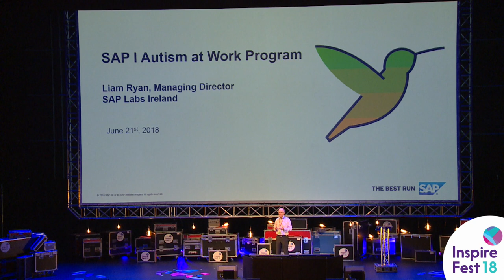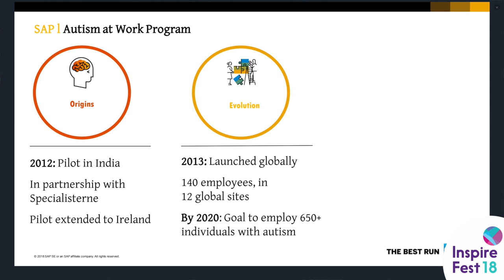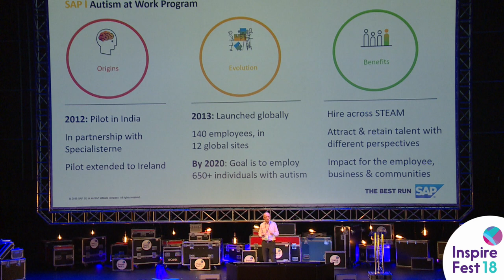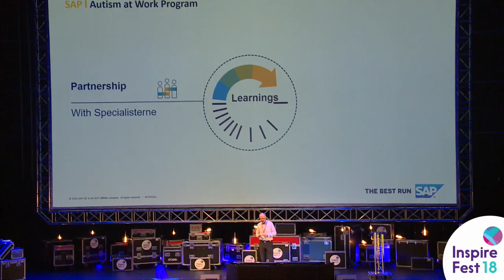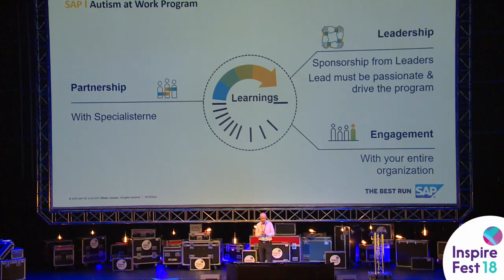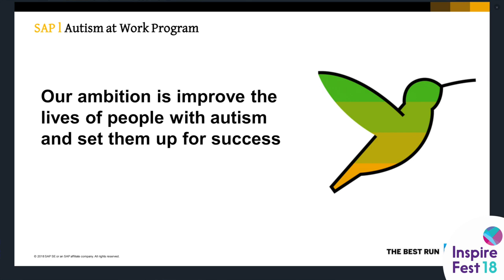SAP Ireland’s Liam Ryan discusses fostering workplace diversity | Inspirefest 2018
During a session focused on autism at Inspirefest 2018, Liam Ryan, managing director of SAP Labs Ireland, presents a keynote.